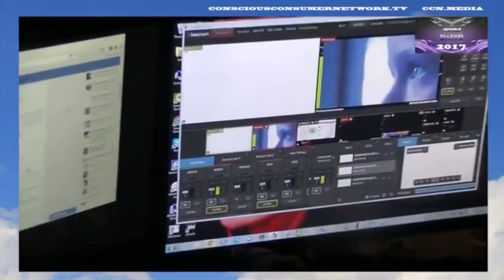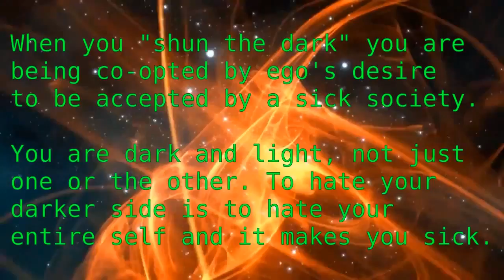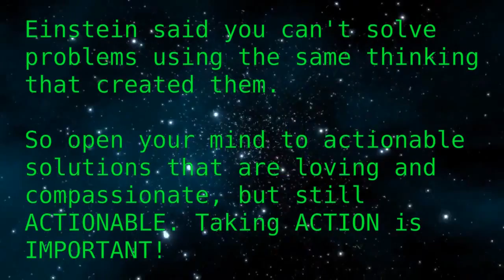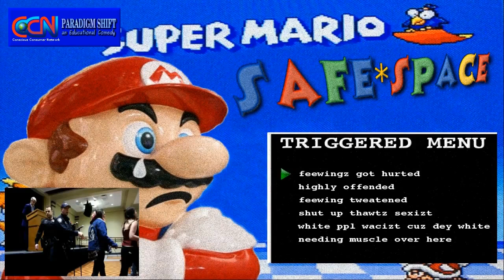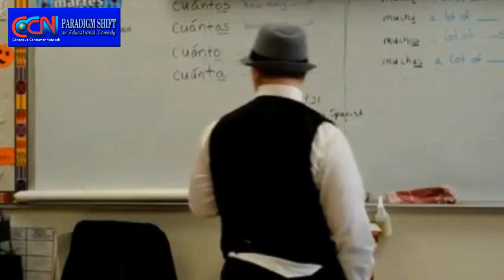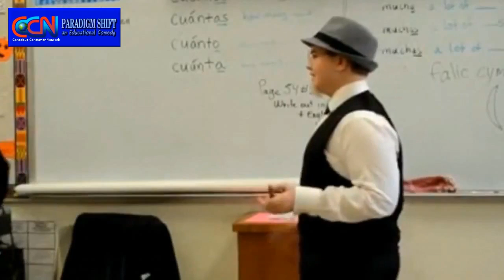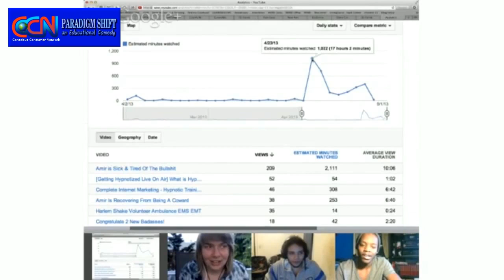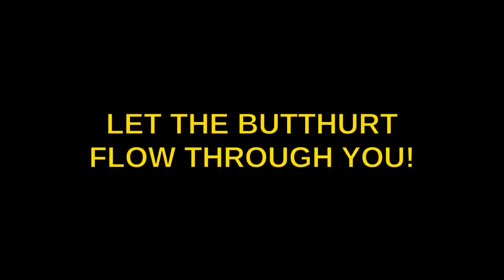PSEC - 2017 - CCN-SE02 - Humor: The Driving Force of Appreciation (01 of 02) [hd 1280 x 720]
ABOUT: In this episode of "Paradigm Shift - An Educational Comedy" that we have titled as "PSEC - 2017 - CCN-SE02 - Humor: The Driving Force of Appreciation" -- save for some breif interjections of seriousness, this episode is going to be 100% pure comedy and silliness of the most politically incorrect and societal taboo violating kind! In order to have a rational and productive outlook on life, silly being the gateway to the serious -- a broad threshold of humor is extremely important. As the title of this video makes clear, humor is the driving force of appreciation. The more broad and open your sense of humor is, the easier it is to handle the more challenging and annoying aspects of life, because more often than not, you will be in a state of extended appreciation of life and not taking much for granted. The more you can appreciate life, this provides more strength and stamina for facing things that are more serious and disturbing. Only with this increased confidence through appreciation can we navigate life without being in a state of clinical depression on the verge of emotional and psychological breakdown. When we can appreciate irony and satire, and be able to even laugh at ourselves and not take everything so damn seriously, we can then keep a more clear and rational mind when the times come when logic and discernment are required to be our steadfast allies in meeting and moving through the trials and tribulations that life can throw at us.

This is a PSEC CCN Special Edition Presentation, designed for broadcasting on Conscious Consumer Network Independent TV. These special edition segments are meant to take the best of the best of Paradigm Shift an Educational Comedy, mixing and mashing the clips and redesigning them into a brand new derivative work for the purpose of both informing you and entertaining you. Each show will also air on the psecdocumentary YouTube Channel 1 week after they are streamed on CCN.

This is the SECOND PSEC EPISODE for CCN.

Participants List: Dave Kelso (Time Warrior), Katerina Roy, Paul Roy, Richard Hamilton (GeneralTate), Kristen Meyer, Melani Vermay, Walter Kelso, Rich Reilly, Richelle DeYoung (foreverartist5454), Trowa Storm, Connie Pfursich, Paul Joseph Watson, Xander Edwards, DJ RX, Justin Clark, Katie, Amir Mahmoud, Hunter Cressall, Kimberly "Sweet Brown" Wilkins, Barbara Marciniak, Desiree Van Heel (toxickrieg), HVillin, Tobias Lars, Teal Swan
Applicable Hashtags